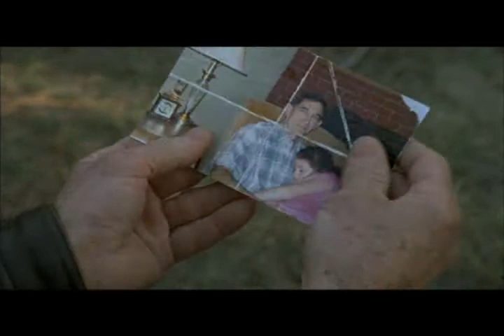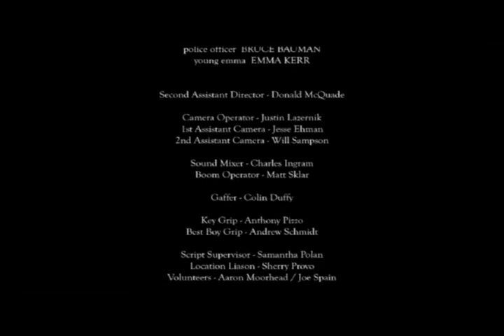A Father's Will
Indie Short Movie written and directed by Steven Anderson. Original music composed by Robin Scott Fleming.